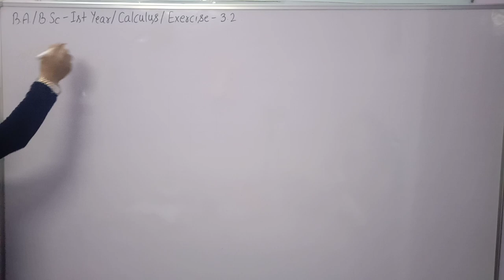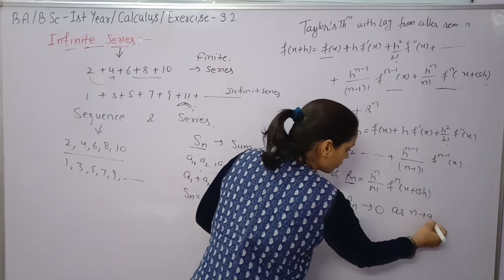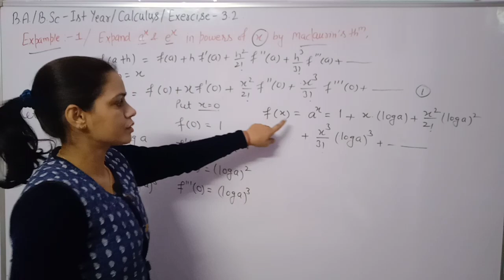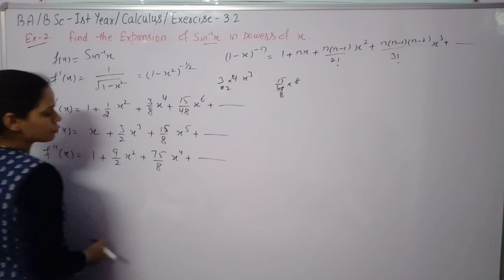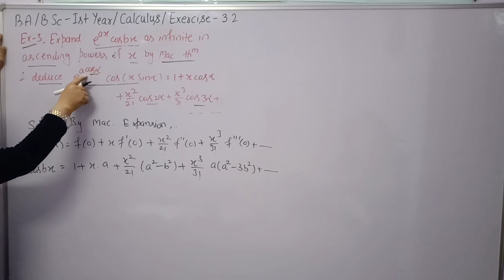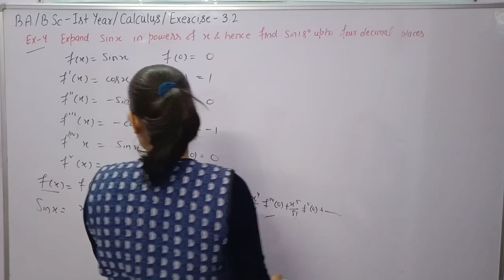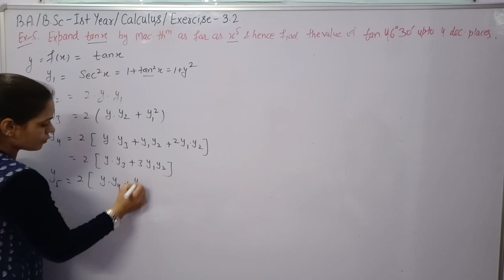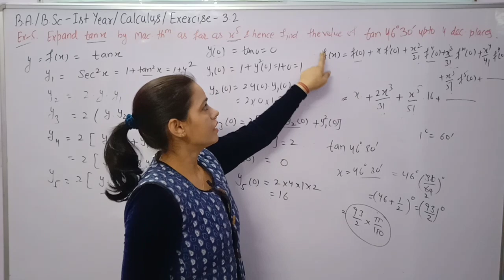Some General Th. on Differentiable Functions & Expansion ||Que based on maclaurin's infinite Series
Calculus maths B.A/B.Sc 1st year sem 1st.Practical questions based on Maclaurin's Infinite Series.

Definition of infinite series and sequence . Definition of Taylor's infinite Series and Maclaurin's infinite series.

Solution of examples of exercise 3.2 of Calculus B.A/B.Sc 1st year sem 1st.

Previous classes of calculus:-

B.A /B.Sc 1st Maths by Anju Sangwan

PDF link of Exercise 3.2 Questions 1 to 10:-